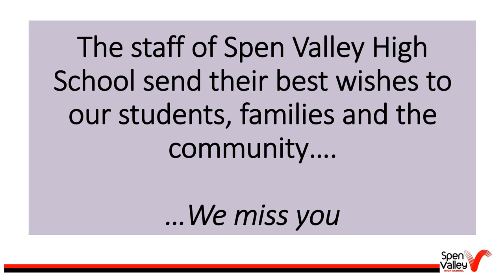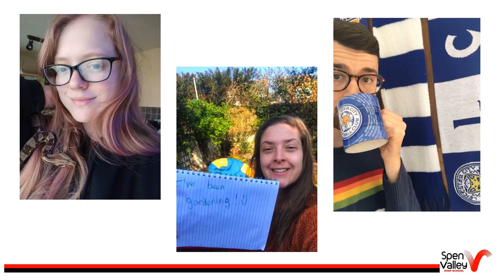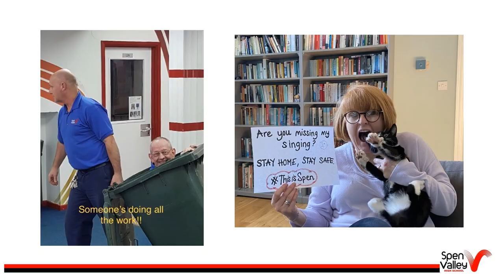This is Spen HD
The staff of Spen Valley High School send their best wishes to our students, families and the community… We miss you